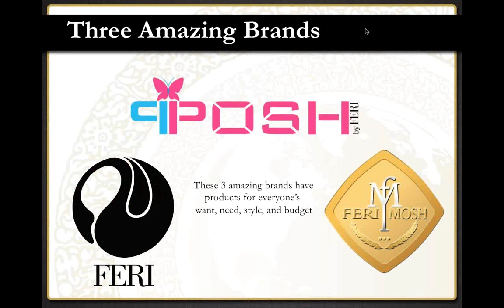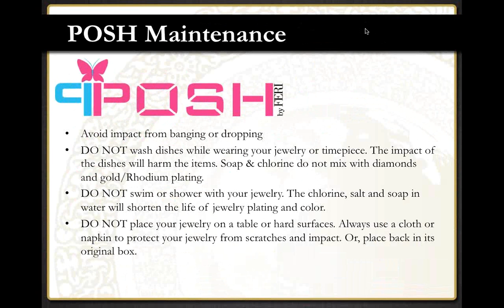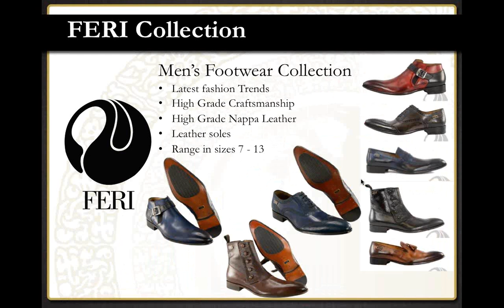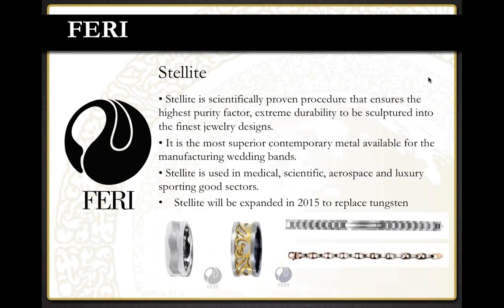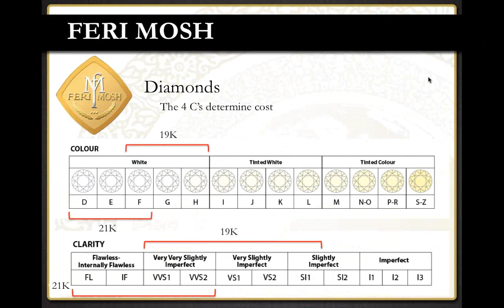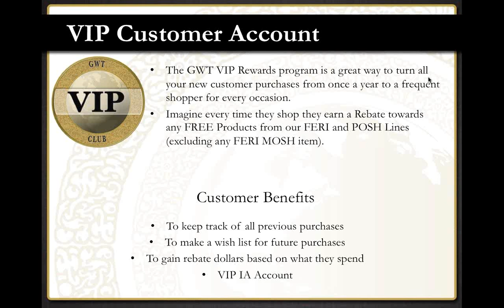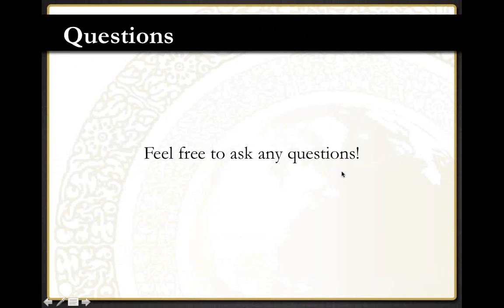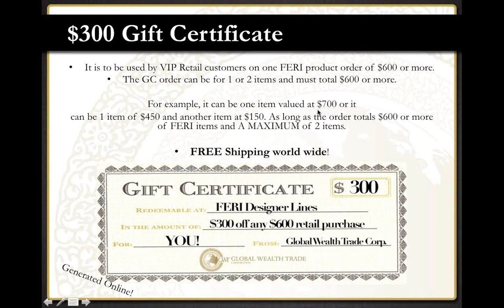GWT Product Training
What's FERI? What's POSH? What's FERI MOSH?  The creator, the designer, the soul of FERI designer lines - GWT Senior Vice President, Ms. Sanaz Hooman, gives the best answers to you!